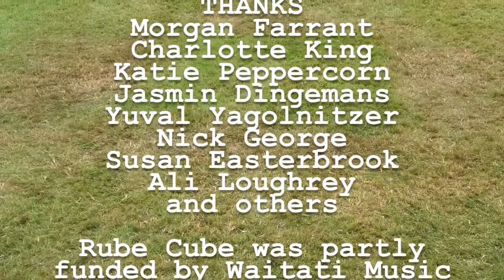Rube Cube interactive installation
Rube Cube is an interactive installation that was made by Luke Easterbrook for Waitati Music Festival 2017. People (mostly children) built their own Rube Goldberg Machines on one of the four faces of the "Rube Cube". There were lots of wacky machines built and some of the best are shown in this video.